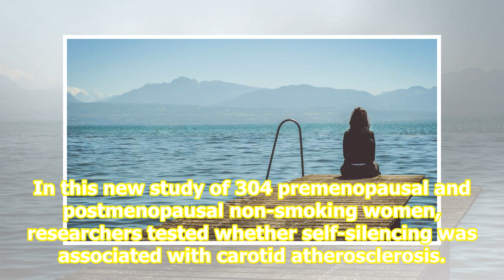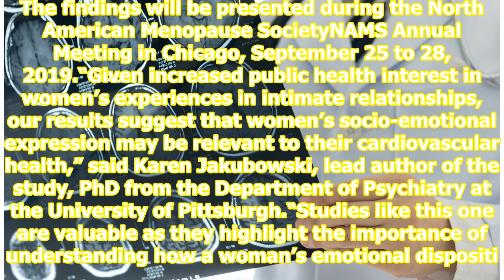Self-silencing linked to heightened risk of stroke, cardiovascular diseases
While people might think that letting out your true feelings can be good for the mental being, it is equally beneficial for your physical health. A new study associated self-silencinginhibiting one’s self-expression with greater carotid plaque buildup which could lead to stroke and other cardiovascu...